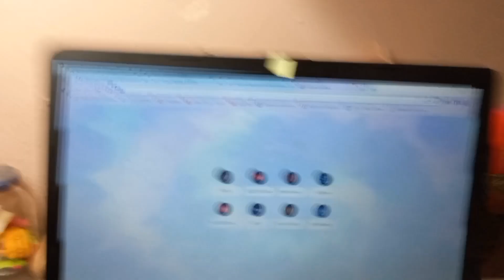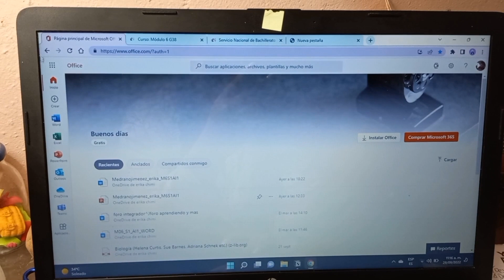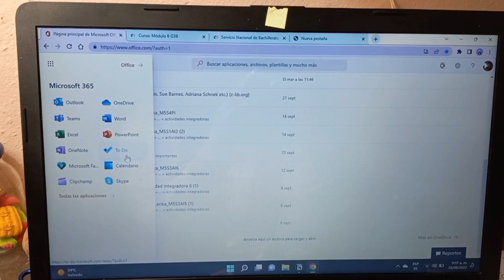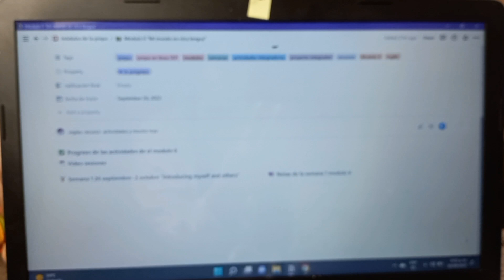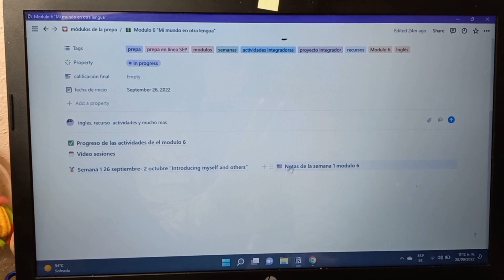🤫TRUCOS SECRETOS que tienes que saber/PREPA EN LINEA SEP🤑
Hola estudiante en este video quiero revelarles mis trucos secretos que tienes que saber si eres estudiante  de prepaen linea sep que utilizo en prepa en linea sep estos trucos me han servido mucho me han facilitado y ayudado para poder  ser una estudiante  que se desempeñe de manera óptima  y quiero enseñartelos para que a ti también  te valla tan bien como a mi si tienes  alguna duda o sugerencia déjala en los comentarios  te responderé lo más pronto posible o en un próximo video.🤗
si quieres mandarme un mensaje o conocerme más te invito a que me sigas en mi cuenta de instagram 💗💗

capitulos:
00:00 Trucos secretos que tienes que saber si eres estudiante de prepa en linea sep- introducción
00:45 Atajos en el navegador de google crome o otro
02:11 Aplicación  para celular de prepa en linea sep (no official)
04:26 office 365 gratis online
08:02 Aplicacion de notas digitales- Notion
10:28 recomendaciones finales

⚠️ advertencia ⚠️
la aplicación  que se menciona en el video no es oficial  de prepa en linea sep usela bajo sus propios riesgo.

etiquetas 🏷